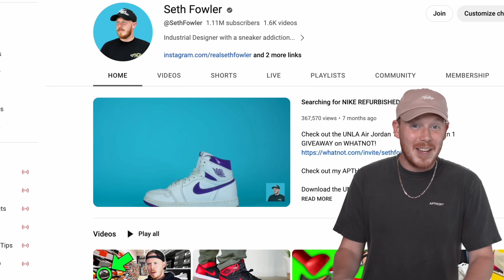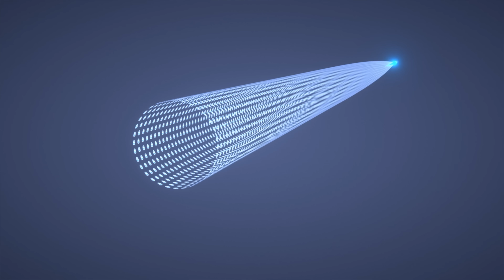SIT or SELL: October 2023 SNEAKER Releases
Get 4 months extra on a 2-year plan It's risk-free with Nord's 30-day money-back guarantee!

10/3
Womens Air Force 1 Wild Wheat Gold $145
Womens Air Force 1 Wild Wheat Black $145
Converse x DRKSHDW Turbowpn $200
Nike Air Max 1 Pure Platinum $160

10/5
Concepts x New Balance 998 C Note $220

10/6
Puma MB.03 La France $125
Nike Air More Uptempo Low x AMBUSH Black White $190
Nike Air More Uptempo Low x AMBUSH Lilac Apple Green $190
Adidas Crazy iiinfinity 2.5 Black $160

10/7
Air Jordan 7 Aqua $200

10/10
Nike Air Footscape Woven Black Smoke Grey $160
Air Jordan 2 Chicago Twist $150

10/11
Nike Terminator Low University Blue $120

10/13
Air Jordan 1 Low OG White University Red $140
Travis Scott Air Jordan 1 Low Golf $170

10/14
Air Jordan 1 Gore-Tex Sky J Purple $200
Air Jordan 1 Sky J Mauve $180

10/18
Women’s Air Jordan 1 Hi OG Satin Bred $180
Stone Island New Balance 991v2

10/24
Air Jordan 1 Low CP3 Chris Paul $170

10/25
Air Jordan 1 Low 85 Neutral Grey $170

10/27
Nike Dunk Low Red Panda $120

10/28
Air Jordan 12 Cherry $210
Air Force 1 Low Halloween $145
Nike Dunk Mid Halloween
Nike Dunk Hi Sweet Tooth $120

Seth Fowler
141-I Rte 130 S,
# 383